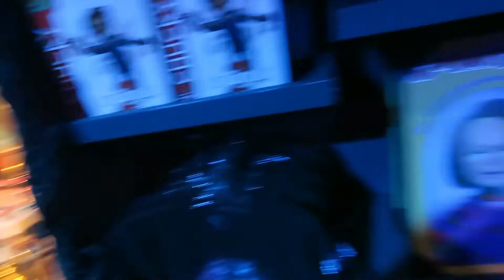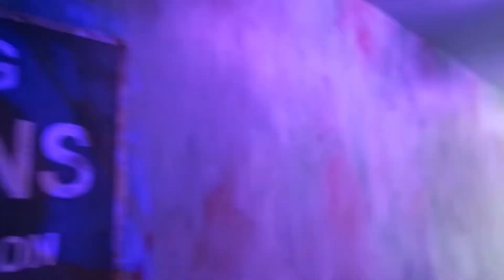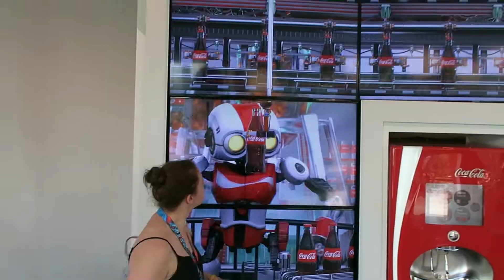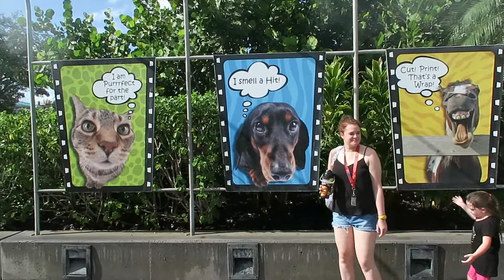UNIVERSAL STUDIOS | DAY THREE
In todays Orlando vlog, we head to Universal Studios where we meet some characters, check out the HHN tribute store, visit the Wizarding World of Harry Potter and settle down in Springfield for a Clogger burger.

We hope you enjoy tagging along on our trip.

Hi, we're Richard, Katrina and Jack, a family who love vacationing in Orlando. Each year we travel to Orlando, from our home in the UK, to spend time at Walt Disney World and Universal Studios. Come tag along for the trip.

We can also be found on